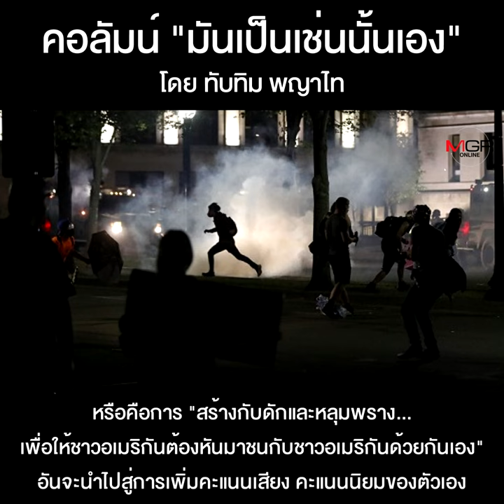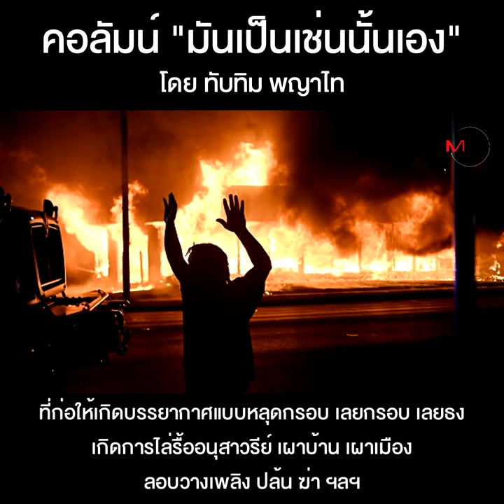ด้วยฤทธิ์เดชทรัมป์บ้า...อาจต้องบ้ากันไปทั้งโลก!!!